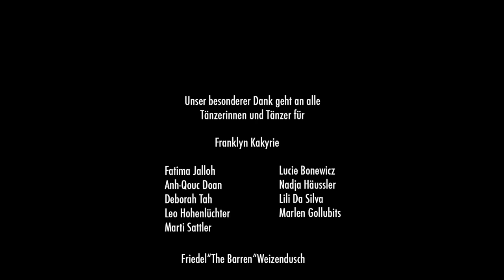Marcus Wiebusch - Was wir tun werden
Die Künstler der HipHop Academy performen in der Single "Was wir tun werden" von Marcus Wiebusch (kettcar) die Idee "Dancing Move goes Stille Post".

Vielen Dank an: Fatimah Jalloh, Anh-Qouc Doan, Deborah Tah, Leo Hohenlüchter, Marty Sattler, Lucie Bonewicz, Nadja Häussler, Lili De Silva, Marlen Gollubits und natürlich Trainer und Ensemblemitglied Franklyn Kakyire!

 Das Album "Konfetti" von Marcus Wiebusch erscheint am 18.4.14 auf Grand Hotel van Cleef.